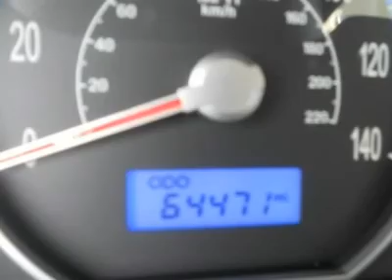2007 HYUNDAI SANTA FE Woods Cross, UT P24296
2007 HYUNDAI SANTA FE Woods Cross, UT
Stock

Murdock Chevrolet
2375 S 625 W Woods Cross

All of our vehicle come with a Murdock,  No Regrets  Warranty, AutoCheck Inspection and a 3-day No Questions exchange!   In addition to great vehicles at great prices, here are some othe benefits you will receive from utilizing our premium Internet Car buying Experience here at Murdock Chevrolet.       *The Majority of the paperwork can be handled from your home or office. This will minimize your time at the dealership.    *We will offer accesories for you new vehicle at a discounted rate.    *We will help you find the closest service department in your area, if not at our dealership. Call or stop in today and see why  UR  the heart of our business.